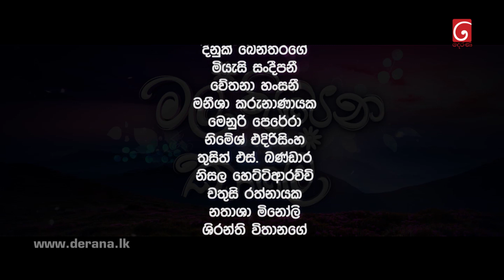Mal Pipena Kaale | Episode 104 25th February 2022